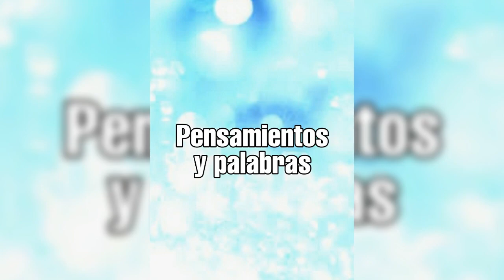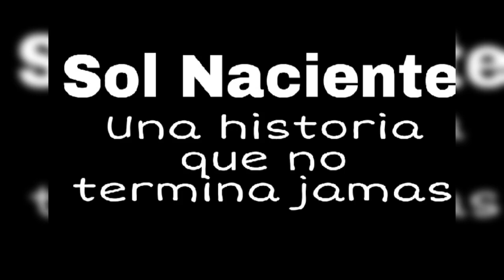Pensamientos y palabras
Sol Naciente
Tributo ll